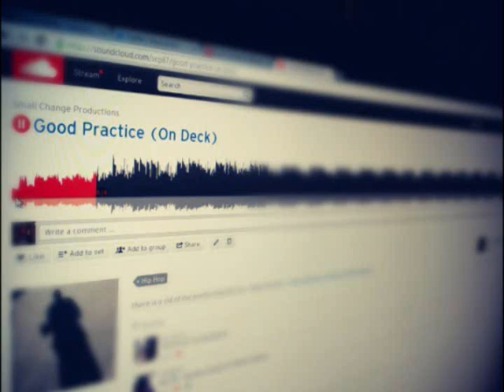Good Practice ft. Serious Lee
Picking Up The Slack pt. 2

*Instrumental origin The Roots Crew - Star*